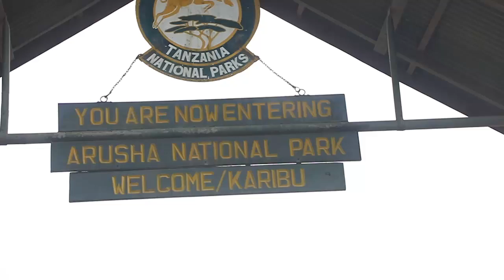My best Safari with Lomo Tanzania safari